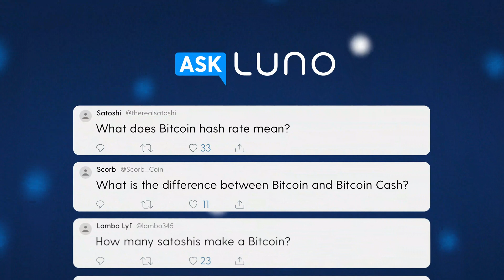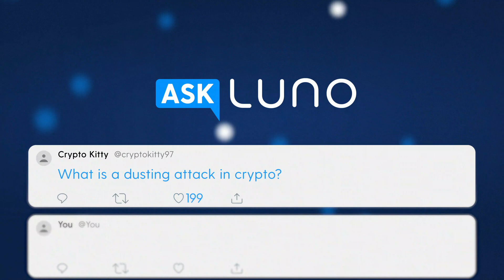What is dusting attack in crypto?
Does a dusting attack in crypto involve dust bunnies? Obviously not, but it does involve dust – crypto dust that is.

0:16 How a dusting attack works
0:24 What is dust?
0:35 How much is dust?
1:04 How hackers use this attack

Learn more about cryptocurrencies like

We're real people, not actors 🎭 We've taken time away from upgrading the world to a better financial system to share some crypto knowledge with you.